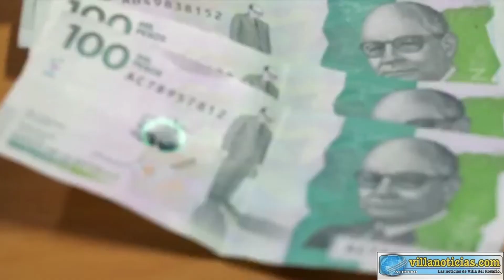Contraloría alerta sobre fraudulentas reclamaciones por accidentes de tránsito sin cobertura d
VÍA:   VILLA NOTICIAS